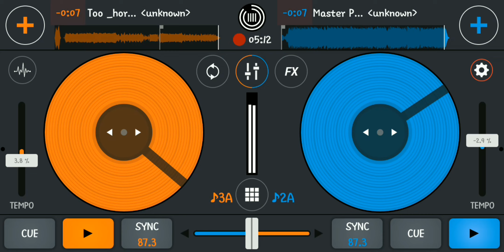Getting It vs How You Do Dat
Mixed by: DJ GaMe80y
 - GaMe80y Tha BoSs (Old-School)

Credit: Too Short
 - Gettin It (Lyrics)

Credit: Young Bleed & Master P
 - How You Do Dat (Instrumental)

GaMe80y Entertainment ©️ ™️